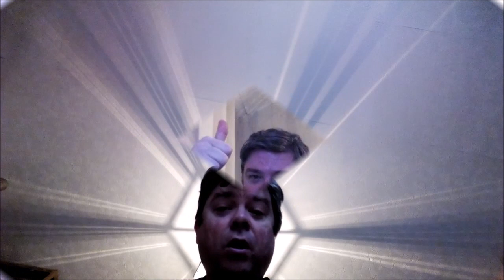Jeff MusicMan Does (Peter Griffin, Steve Irwin, Mr Bean, David Attenborough)